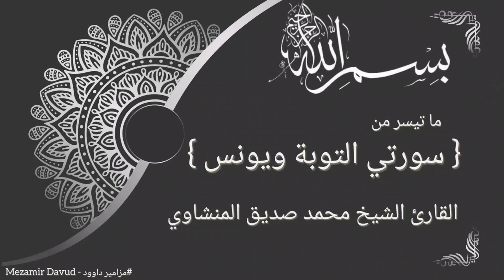[ ما تيسر من سورتي التوبة ويونس ]-القارئ الشيخ محمد صديق المنشاوي | Şeyh Muhammed Sıddık El-Minşavi